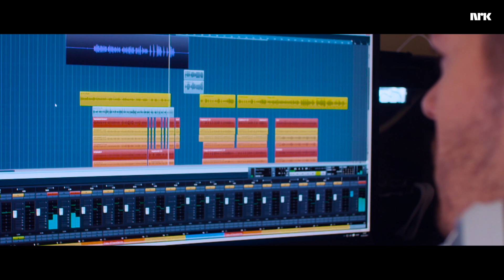Acappella med Average Jonas - Gullsnutten 2016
Average jonas satser seriøst på YouTube og det skinner virkelig igjennom i denne snutten hvor han sammen med et produksjonsteam produserte tidenes mashup!

Gullsnutten er Norges første awardshow utelukkende for YouTubere. Her utdeles det priser i forskjellige kategorier til de som vier hele livet sitt til platformen. Nordic Screens er et digitalt innholdshus som skaper og formidler underholdning og markedsføring for fremtidens generasjoner.

Vi er møteplassen for mange store norske influencere.  I stallen har vi gamere, vloggere, beauty artister, musikere, fotografer og mange andre.  Online video er fellesnevneren.  De er på YouTube, Instagram, Snapchat og mange av dem har tusenvis av følgere.

Er du en influencer selv og ønsker å bli med hos oss

Hvis du jobber for en merkevare, kan du være trygg på at ditt brand blir vel ivaretatt i et samarbeid med oss. Kvalitet står helt sentralt i vår opplæring av talentene.  En viktig del av dette er at vi kjenner hver enkelt og vet hva de er gode på.  Derfor kan vi skape den perfekte match for ditt brand.  Det er også en trygghet at Nordic Screens er YouTube Certified og at våre medarbeidere kan videoplattformen ut og inn.